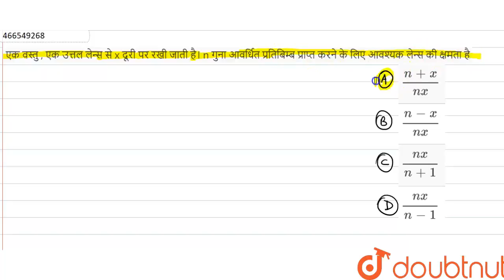एक वस्तु , एक उत्तल लेन्स से x दूरी पर रखी जाती है। n गुना आवर्धित प्रतिबिम्ब प्राप्त करने के लि...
एक वस्तु , एक उत्तल लेन्स से x दूरी पर रखी जाती है। n गुना आवर्धित प्रतिबिम्ब प्राप्त करने के लिए आवश्यक लेन्स की क्षमता है
Class: 12
Subject: PHYSICS
Chapter: तरंग प्रकाशिकी
Board:IIT JEE

👉 Have Any Query? Ask Us.